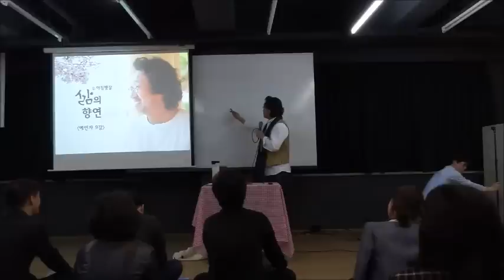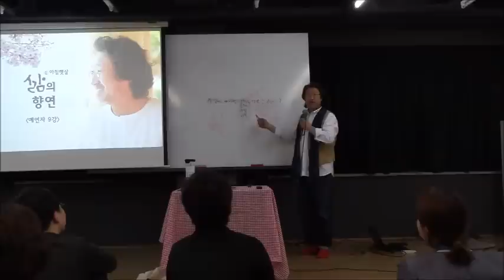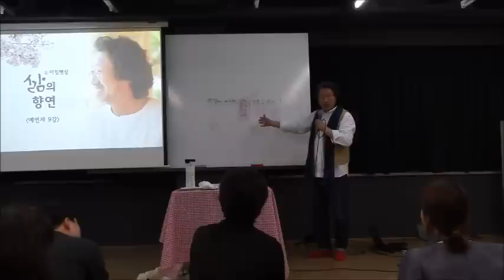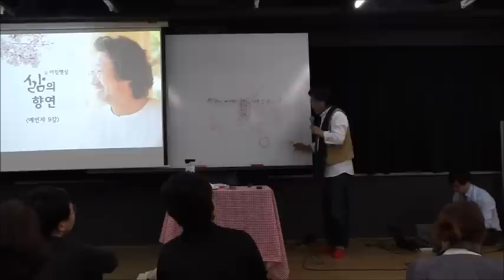아침햇살 질의응답 - 남편을 사랑으로 행복으로 만나고싶습니다